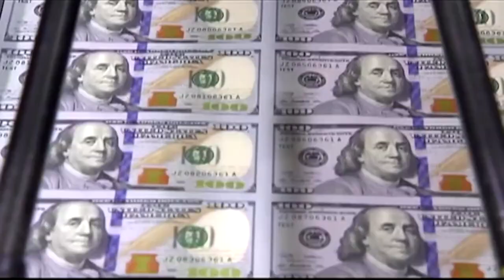Why did Fitch downgrade America's credit rating?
Rating agency Fitch downgraded the US government's top credit rating, a move that drew an angry response from the White House and Treasury Secretary Janet Yellen. Here's why Fitch made the decision